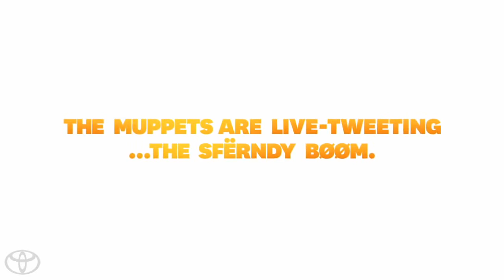That Game Starring the Muppets 2014 Toyota Highlander